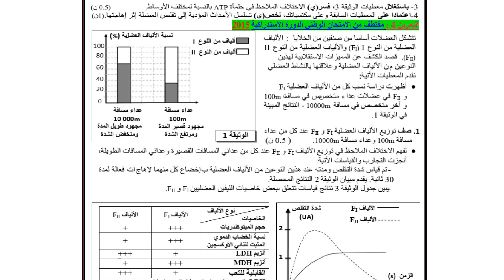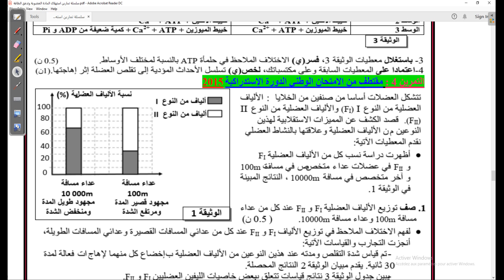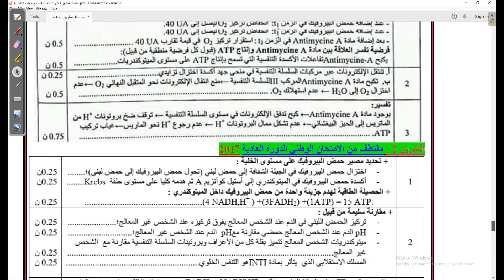تمارين الاستدلال العلمي الجزء السادس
منهجية الاجابة على أسئلة الامتحان الوطني
تجدون اتلسلسلسة هنا في الرابط أسفله: